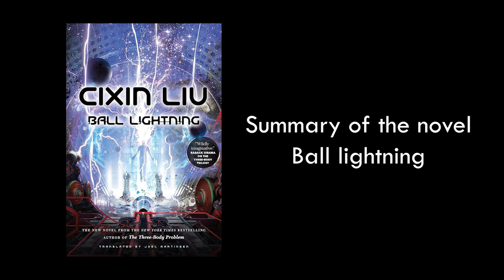Summary of the novel Ball lightning — Spoilers